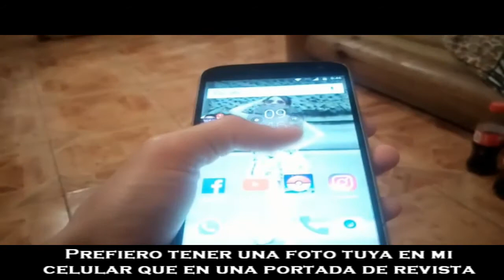SIMPLE PLAN - Perfectly Perfect (Subtitulada en español) PARA TI BM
Un nuevo video con una especial dedicatoria para mi novia por agradecerle haber sido la participe en este video va totalmente dedicado para ella! I LOVE YOU